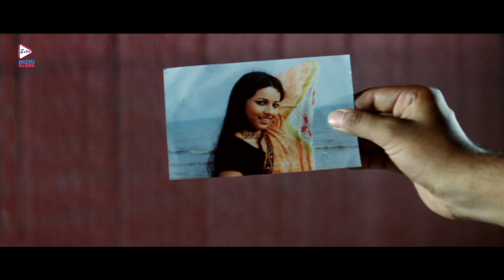Bazikar | বাজীকর | Romantic Scene | Rohan | Arunima | Rajatava | Biplab | Echo Bengali Movie Scene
Watch the Romanticscene from Bengali full movie, " BAZIKAR", "বাজীকর " which was released in the year 2011, Directed by: PRODYUTCHARABORTY, starring

Movie Credits :
Film.      : BAZIKAR (বাজীকর)
Director : PRODYUT CHARABORTY
Starring : ROHAN,ARUNIMA,RAJATAVA DUTTA,BIPLAB CHAKRABORTY
Music Director(s) : BABUL BOSE
Release : 2011
All Copyright reserve to ECHO ENTERTAINMENT PVT. LTD.